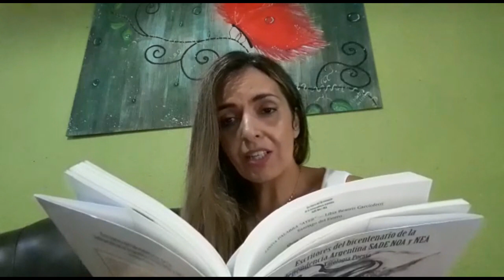"Crónica de una despedida" en la voz de su autora, Gisela Carballo